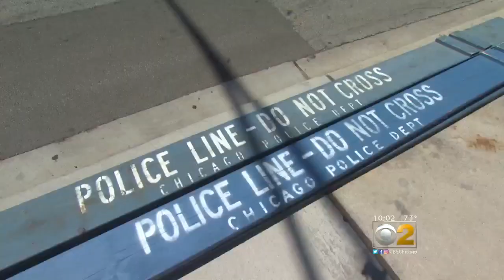Pride Parade -- And Security -- Set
CBS 2's Audrina Bigos has a preview of what to expect this weekend.